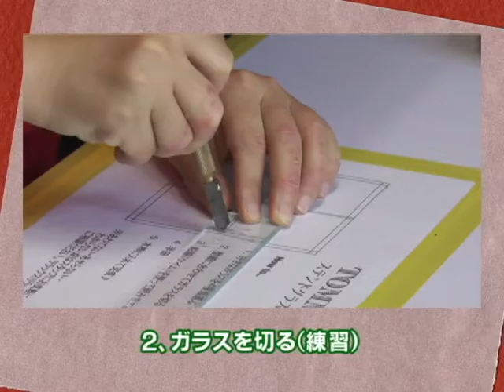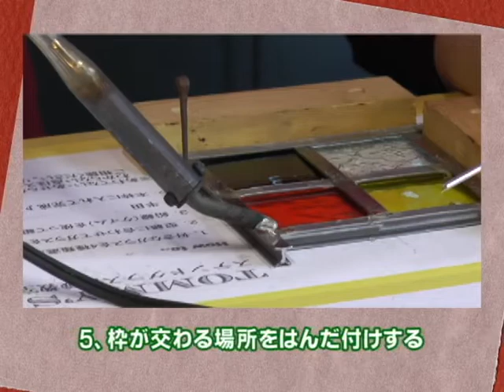平成28年梅雨時のお出かけ情報パート1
雨でも大丈夫！梅雨時でも楽しめる観光スポットステンドグラス制作体験